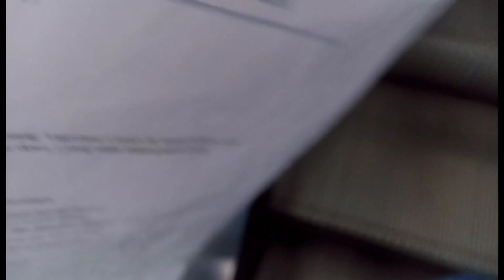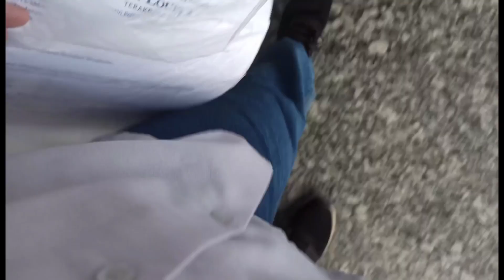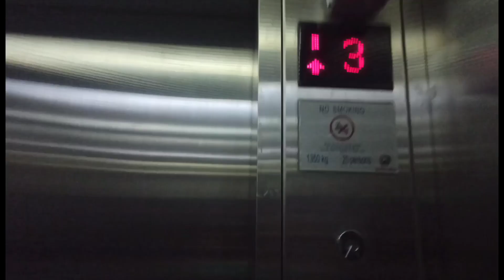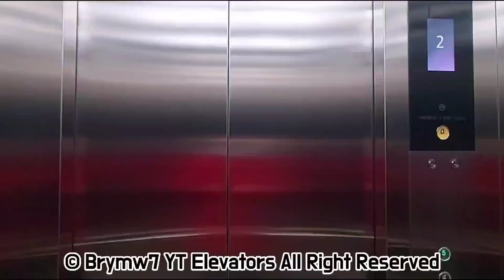SCHINDLER 9300 ESCALATOR AND SCHINDLER 5400 AP MRL TRACTION ELEVATOR, GRAND CITY CONVEX , SURABAYA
INFO :

1. SCHINDLER 9300 ESCALATOR
FLOORS : G UP 1 , 1 UP 2 , 2 UP 3

2. Schindler 5400 AP MRL ELevator
FLOORS : LG, G, 1-3 , 4*
CAPACITY : 1350 KG, 20PERSONS

CAMERA :
REDMI NOTE 8 PRO
RECORD 📹 TAKE : August 3rd , 2021